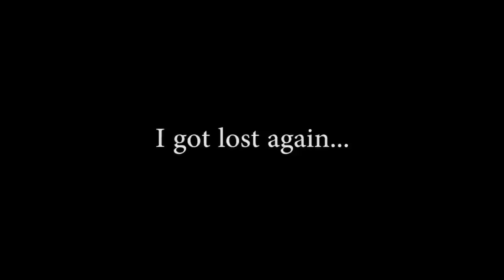GOTTA GO FAST!!! (Sonic Adventure DX: Director's Cut Part 1)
faster sanic